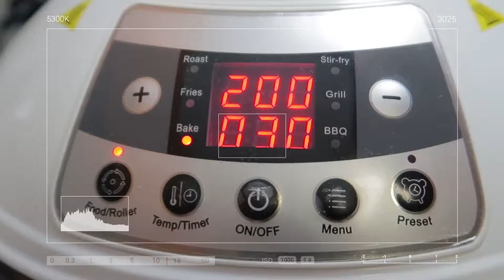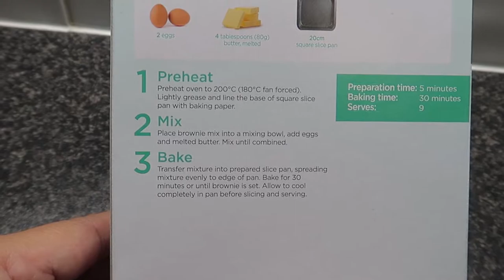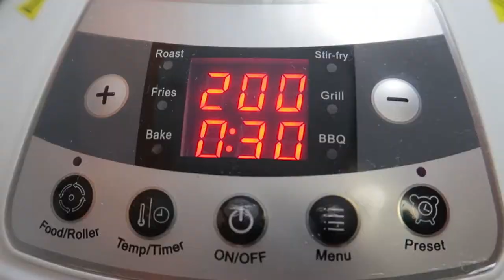Air Fryer Brownies Quick & Easy Craving Satisfied|Green's Delicious Chocolate Brownie| ShaSha Kolme